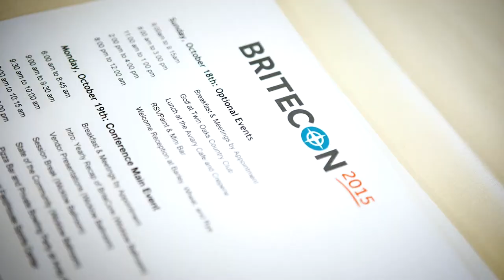What Sparked BriteCore?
What was the spark that ignited BriteCore? Learn about how we've become the innovative property and casualty insurance policy administration system we are today as told by our co-founders and founding partners.